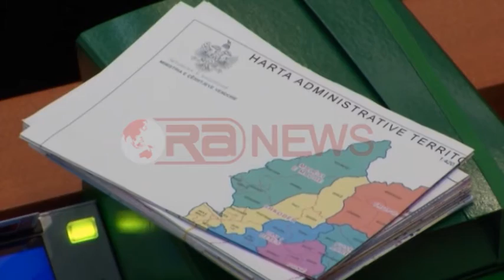Aletatët “presion” PD, Mediu kërkon rishikim të bojkotit- RTV Ora News- Lajmi i fundit-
Tiranë- Partia Demokratike, ashtu siç kishte paralajmëruar, i ka thënë “jo” kuvendit dhe për sesionin e ri parlamentar.
Zyrtarizimin paraprak e njoftoi, kryetari Lulzim Basha, para grupit parlamentar të demokratëve dhe aleatëve, ku pas mbylljes së dyerve, debatet e ashpra nuk kanë munguar.
Aleatët Fatmir Mediu dhe Dashamir Shehu, por dhe një pjesë e madhe e deputetëve demokratë përfshirë ish-kreun e grupit parlamentar Astrit Patozi, si dhe deputetët Majlinda Bregu dhe Igli Cara, kanë vënë nën presion Lulzim Bashën, për ti dhënë fund bojkotit.
Burime të “Ora News” brenda grupit parlamentar, theksuan se Fatmir Mediu, ka kërkuar që ti jepet fund bojkotit, për ta ngritur betejën opozitare në parlament, për të cilën sipas tij janë votuar nga qytetarët.